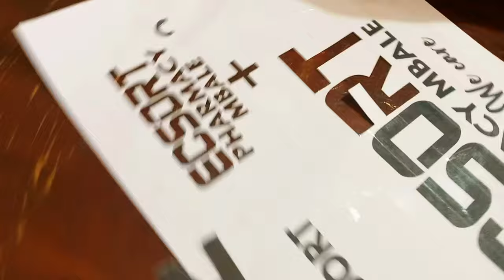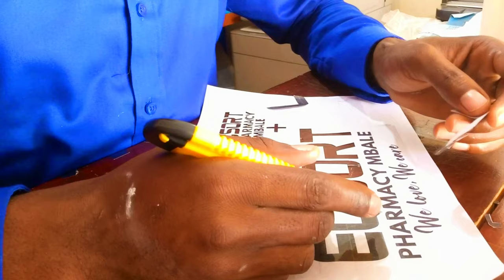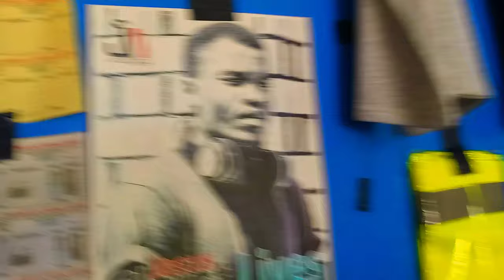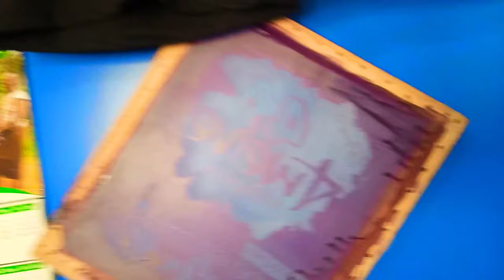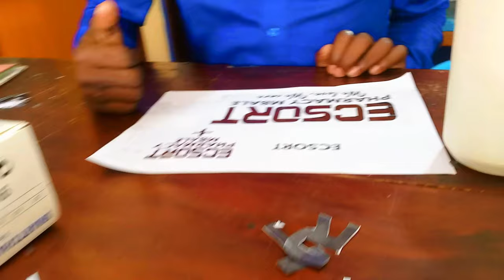WHAT THEY NEVER TOLD YOU AT SCHOOL (This video will change your thinking)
This video is designed to educate the average human about the way life turns around on our expectations, but we still have the free-will to change our destiny.
 I get to interview an amazing gentleman(Jonathan) who tells me how his journey to the art world started.
Visit KAMPALA EDGE TIMES' wbsite here kampalaedgetimes.wordpress.com
FOLLOW KAMPALA EDGE TIMES ON: